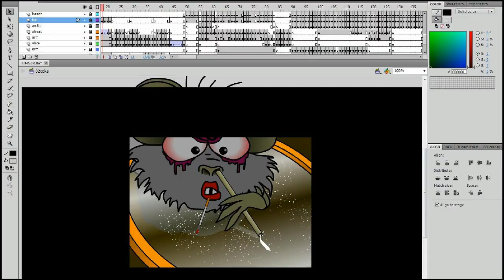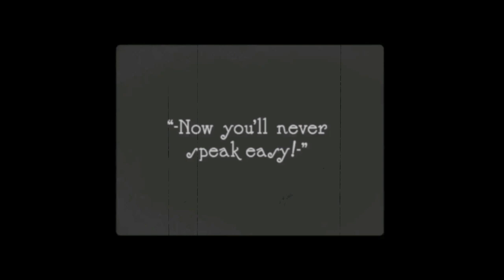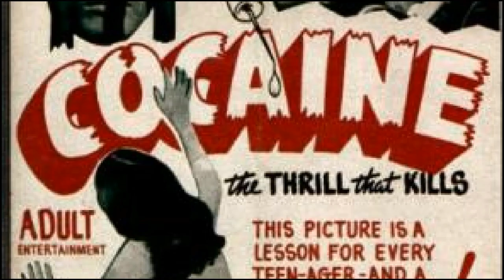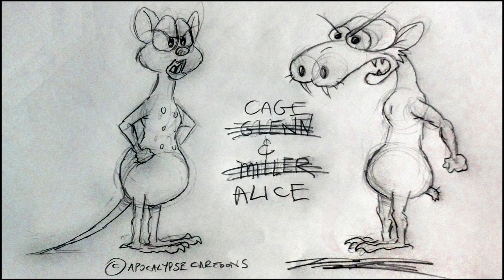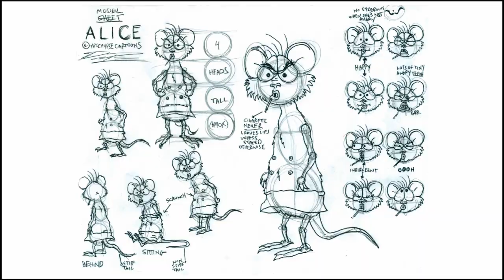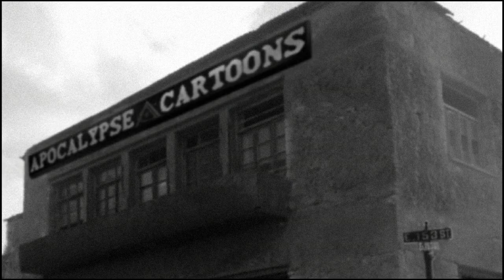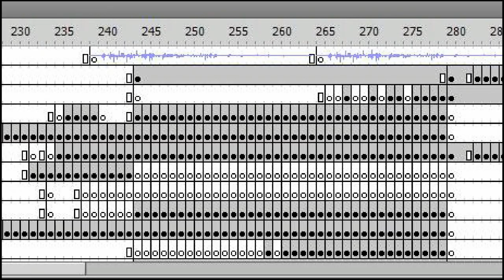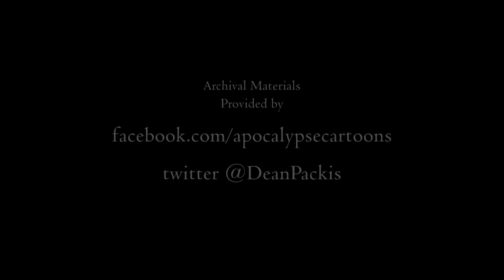What Price Freedom: The History of Apocalypse Cartoons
The award winning documentary about the rise and fall of America's most disgusting animation studio and the hideous creations that seeped out of it.

Winner at Morbido Film Festival 2017
Winner at Brainwash Film Festival 2017
Official Selection at Newfilmmakers NY 2017
Official Selection at ANIMAZE Montreal International Animation Festival 2017

00:00 Cold Open
00:44 Title
01:15 Introduction
03:08 Comics
04:40 Klanosaurus Rex
05:35 No Thanks I Gestate
06:33 When Irish Eyes Are Drinking
08:13 Steambath Tucker
10:03 The Jazz Sniffer
13:02 Of Rats and Men
14:32 Flowers and Sleaze
16:06 Internment Camp Promotion
17:17 Cat-astrophe
18:45 Thalidomide Clyde
18:51 The Immortal Kennedys
20:00 Cavalcade of Mithgasams
20:58 Alice the Rat
22:41 Rats on Crack Babies
25:25 Close Encounters of the Third Trimester
25:40 Eat of My Flesh
26:09 Fight
26:54 Closing
28:56 Credits